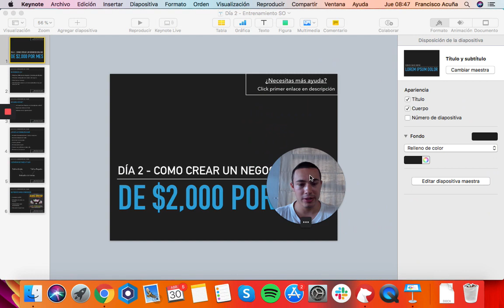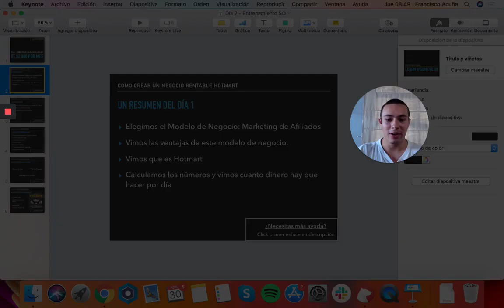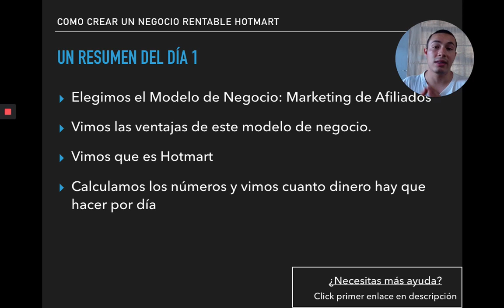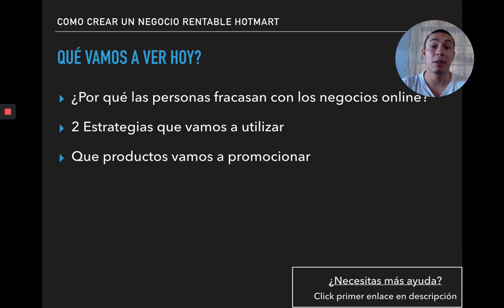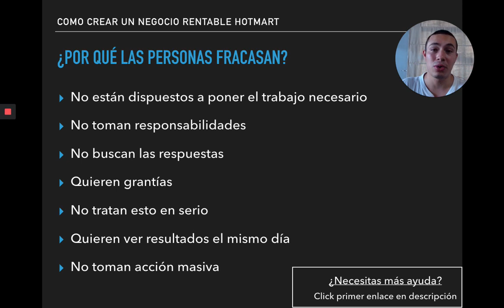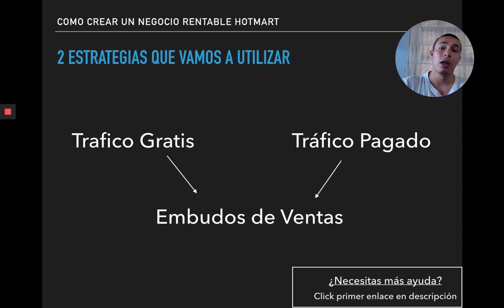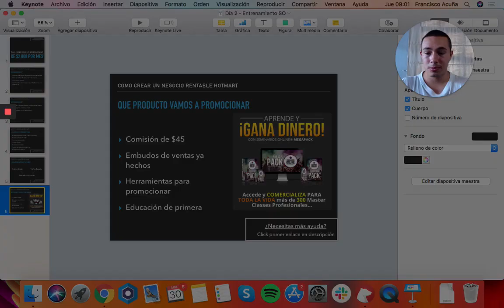Mentalidad a Prueba de Fracaso y El Producto Perfecto - Día 2/21